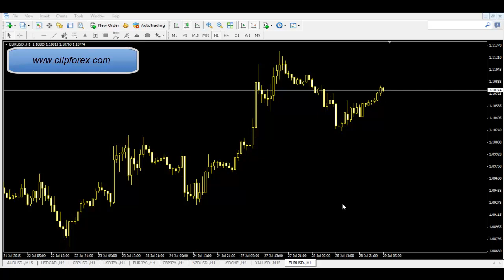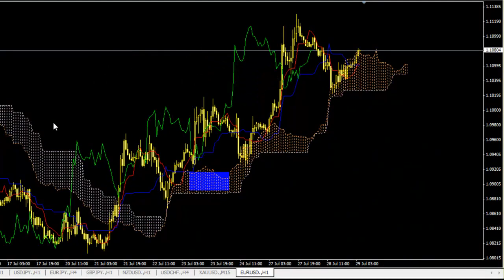[Clipforex.com] Ichimoku Kinko Hyo Những Điều Chưa Được Biết Tới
Forex phát triển trên thế giới nhưng chưa phù hợp với Vietnam. Chúng tôi biên tập cũng như copy một số các video FX nhằm đưa ra các thông tin cảnh bảo cho người đọc mức độ nguy hiểm của FX; Thị trường rủi ro; chúng tôi nghiên cứu và copy nguồn youtube và các trang web khác
Với mục đích không thương mại; chỉ chia sẽ và phân tích các tín hiệu